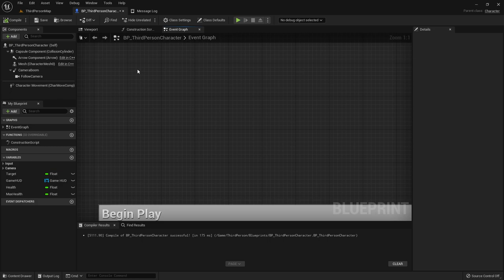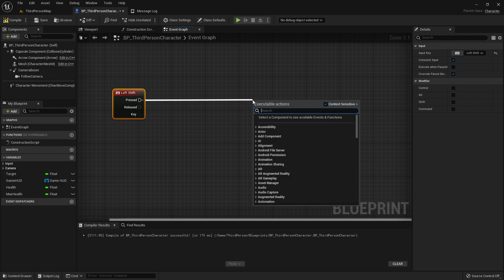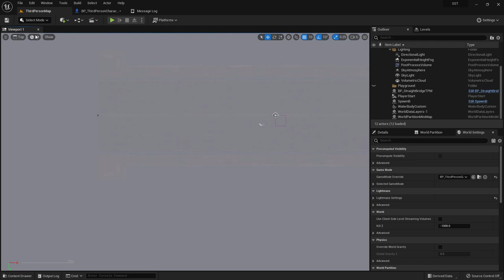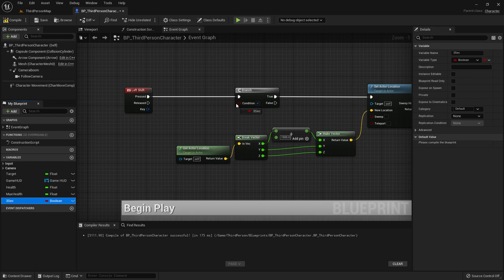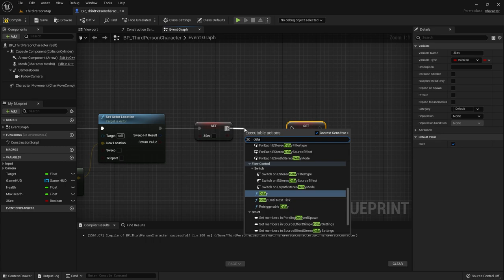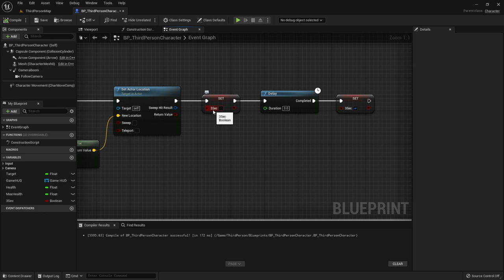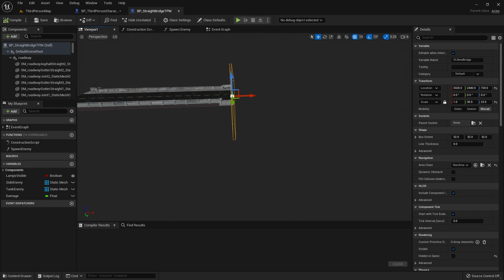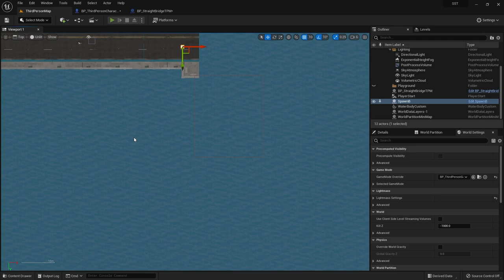الدرس 12: الإنتقال Blink Unreal Engine 5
How to Blink Unreal Engine 5

دورة البلوبرينت
1- تحميل unreal engine وضبط إعدادات برمجة اللعبة